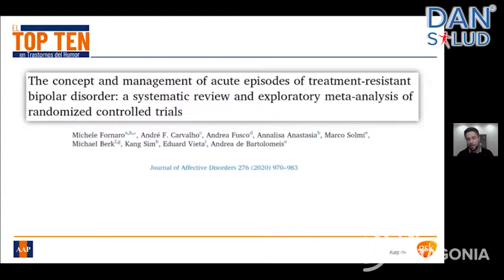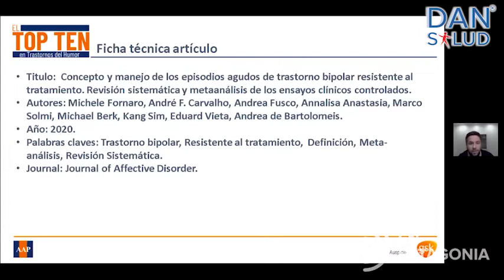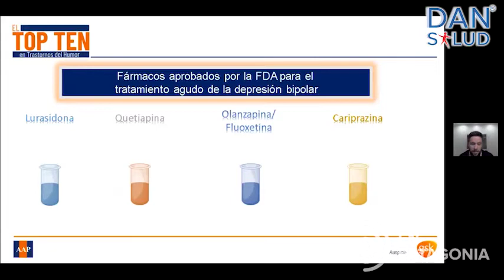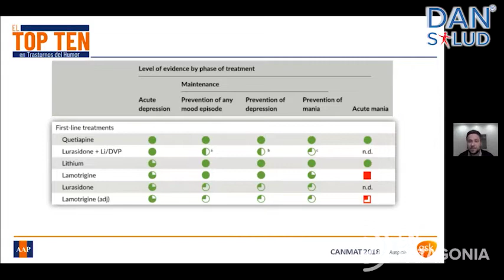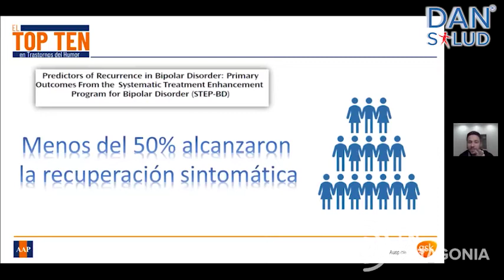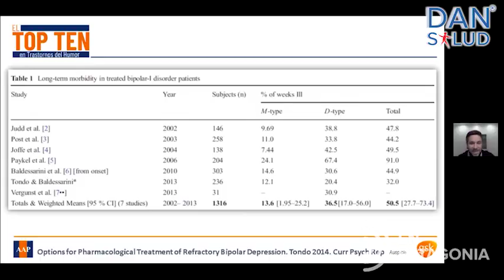The Concept and Management of Acute Episodes of Treatment-Resistant Bipolar Disorder.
The Concept and Management of Acute Episodes of Treatment-Resistant Bipolar Disorder: A Systematic Review and Exploratory Meta-Analysis of Randomized Controlled Trials* – 11/8/21
Disertante: Dr. Sebastián Camino

*Autores: Fornaro M., Carvalho AF., Fusco A., Anastasia A., Solmi M., Vieta E., et al Revista/Año: J Affect Disord 2020 Nov 1;276:970-983

Te invitamos a ver el encuentro completo en el siguiente